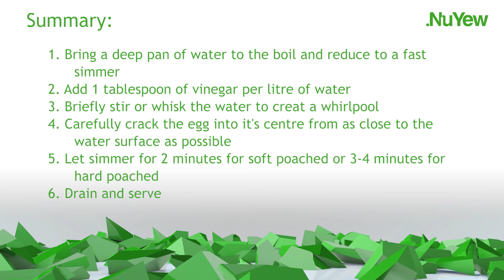Chef Course Demonstration 12 How to poach an egg